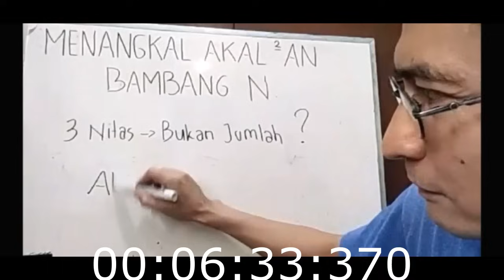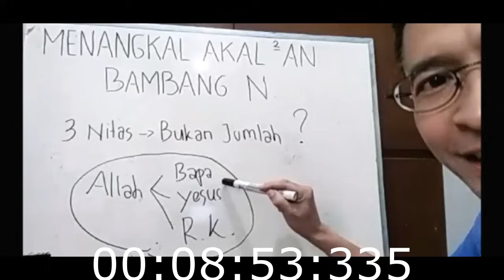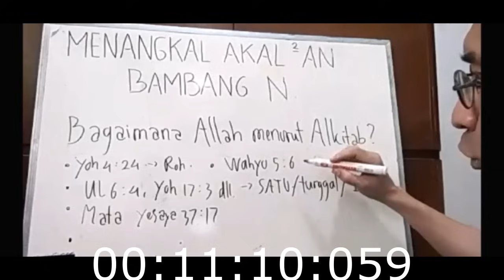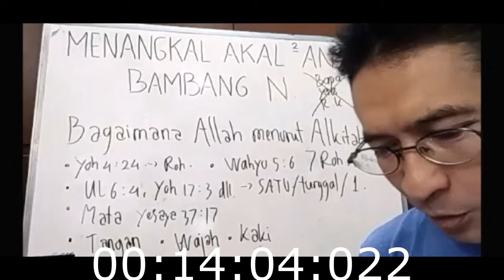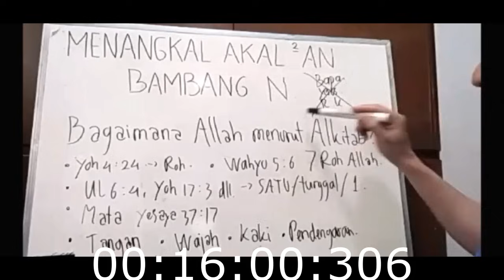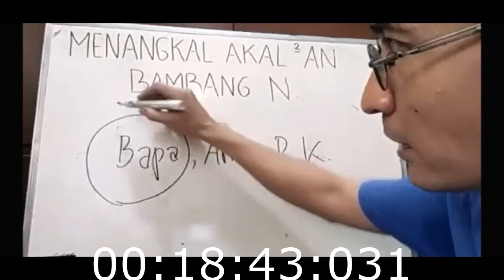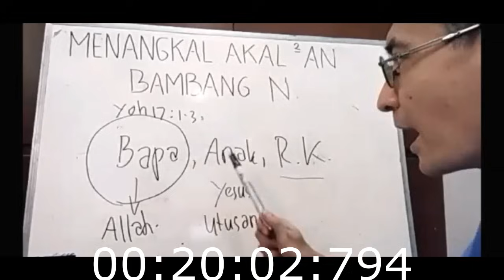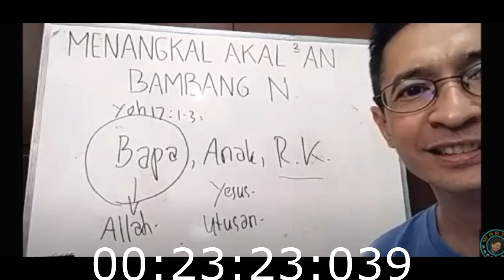SESAMA UMAT KRISTEN MASIH SALING BANTAH SOAL KETUHANAN